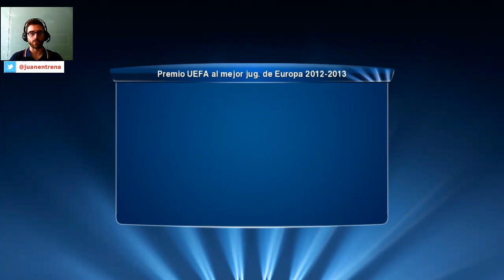Gameplay de PES 2014 en PC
Os presentamos un gameplay de la versión PC de Pro Evolution Soccer 2014, corresponde a la Liga Master, un partidazo entre el Granada y el Valencia con un juego duro del centro del campo y un resultado sorprendente.

La mejor web de noticias e impresiones de videojuegos se llama AKB.es. Somos "Puro Fanservice". Tú te lo pierdes si no pasas por allí.